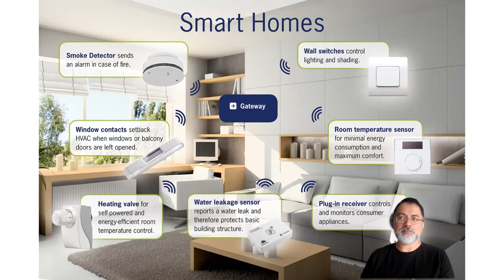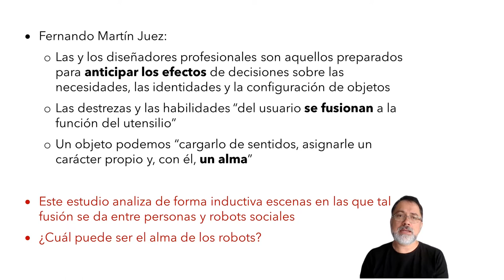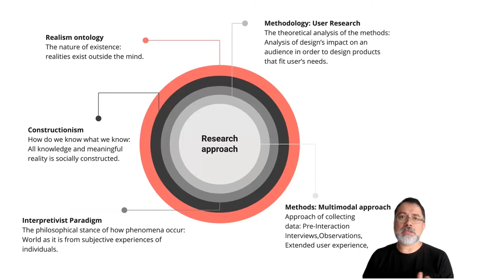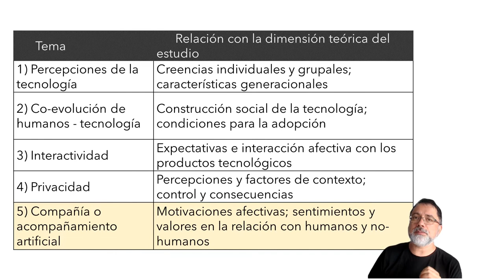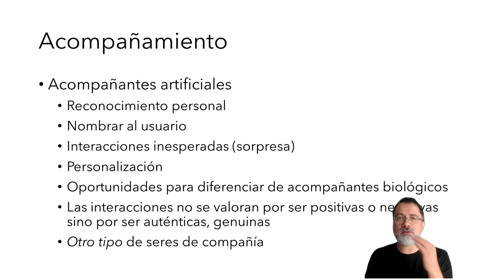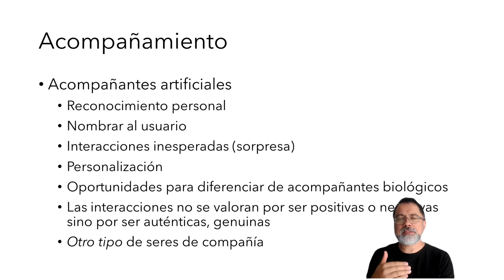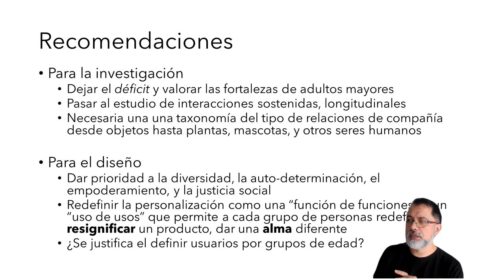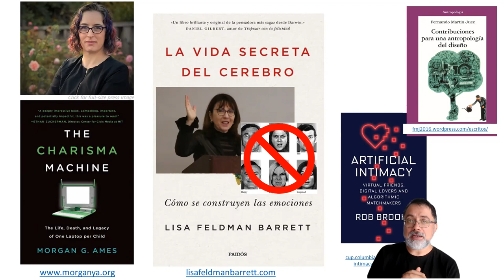Sosa RADE 2022 Robots y Adultos Mayores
Presentación "Robots y Adultos Mayores: Acompañamiento Artificial" para el 5to Seminario de la Red de Afectividad, Diseño y Emociones de la UAM Cuajimalpa, abril 2022. Por Ricardo Sosa en coautoría con Parisa Moradi y Amabel Hunting